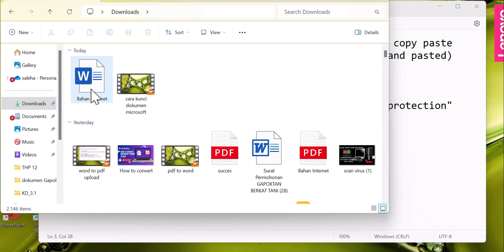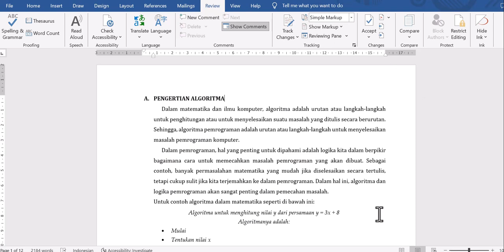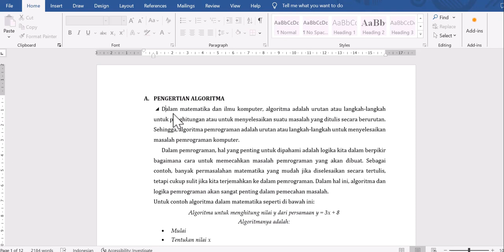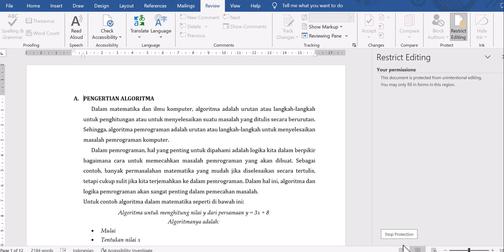Tutorial Anti-Plagiarisme: Mencegah Copy-Paste di Microsoft Word anti-copy-paste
Selamat datang dalam tutorial kami tentang keamanan dokumen Microsoft Word! Dalam video ini, kami akan memandu Anda melalui cara efektif mencegah copy-paste di dokumen Word Anda.

Apakah Anda seorang penulis, pengusaha, atau mahasiswa yang ingin menjaga privasi dan mencegah plagiarisme? Video ini akan memberikan Anda wawasan yang diperlukan.

Jangan lewatkan kesempatan untuk memahami teknik anti-plagiarisme di Microsoft Word. Untuk memulai, cukup klik tautan video ini dan ikuti panduan kami.